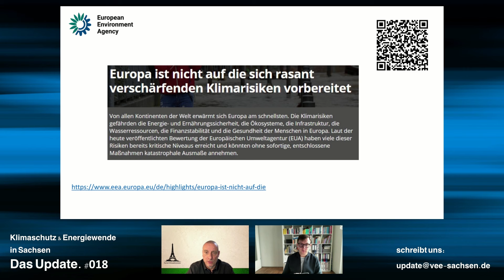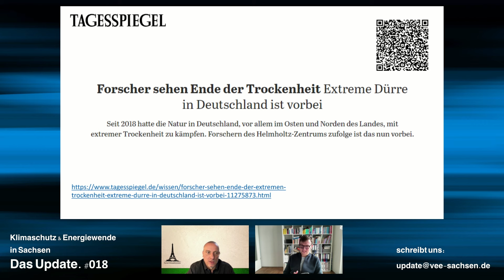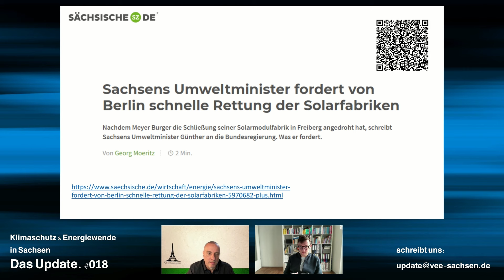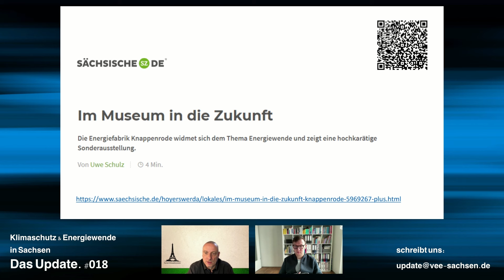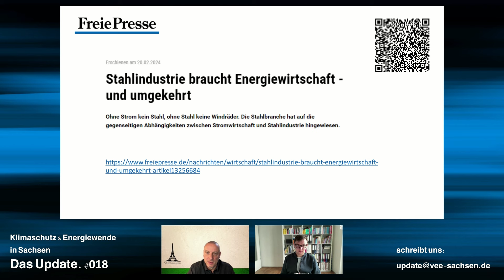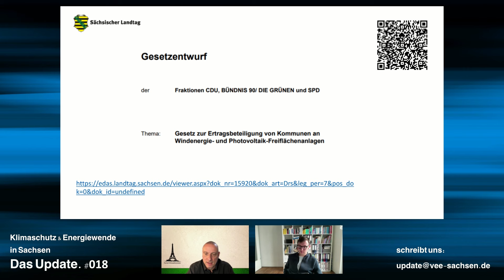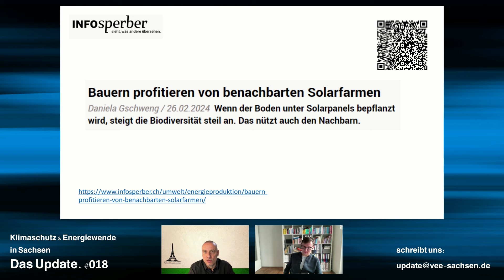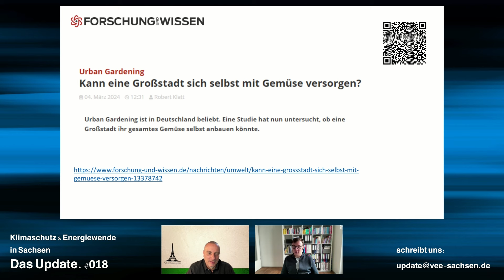Sächsisches Beteiligungsgesetz, Energiewende selbst gestalten, Solar Partys 2024 - SachsenUpdate 18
Sachsen. 12. März 2024. Update Nr. 18 zum Klimaschutz und der Energiewende. Diesmal unter anderem: Der Entwurf des Sächsischen Beteiligungsgesetztes, Energiewende selbst gestalten und die Solar Partys 2024.

=== Sachsen Update Nr. 18 ===

1) EEA vom 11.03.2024, Europa ist nicht auf die sich rasant verschärfenden Klimarisiken vorbereitet

2) Tagesspiegel vom 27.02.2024, Forscher sehen Ende der Trockenheit: Extreme Dürre in Deutschland ist vorbei

3) Sächsische.de vom 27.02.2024, Sachsens Umweltminister fordert von Berlin schnelle Rettung der Solarfabriken

5) Sächsische.de vom 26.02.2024, Im Museum in die Zukunft

6) Freie Presse vom 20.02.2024, Stahlindustrie braucht Energiewirtschaft - und umgekehrt

8) infosperber.ch vom 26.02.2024, Bauern profitieren von benachbarten Solarfarmen

9) Forschung und Wissen vom 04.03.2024, Urban Gardening
Kann eine Großstadt sich selbst mit Gemüse versorgen?

=== Solar Partys 2024 ===

Am gelebtem Beispiel zeigen Eigenheimbesitzerinnen und -besitzer, wie sie sich selbst mit Energie und Wärme versorgen und so die Energiewende im Kleinen gestalten.

Wir lassen in diesem Jahr 14 weitere Solar Partys verteilt über Sachsen steigen. Hier finden findet ihr eine Übersicht der nächsten Partys und könnt euch direkt anmelden: